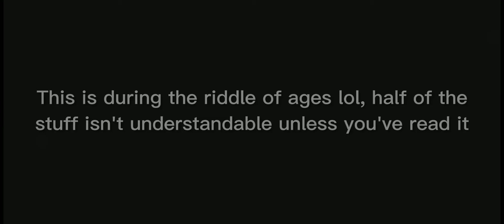"Jealousy, Jealousy" || The Mysterious Benedict Society || Spoilers || GachaClub || Not my Song!!!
took me two days and a whole Lotta screenshots. I got a bit lazy in the end (you can probably tell). anyways George has been pretty salty lately and I love it ❤